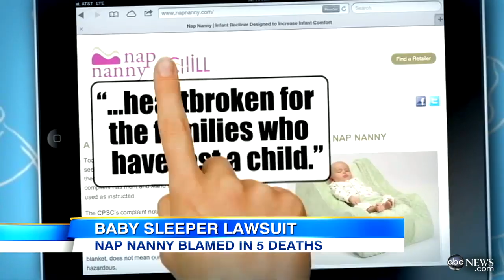Nap Nanny Risks, Warnings 2012: Feds File Suit Against Baby-Recliner Maker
A federal agency claims the Nap Nanny baby recliner has caused the death of five children.